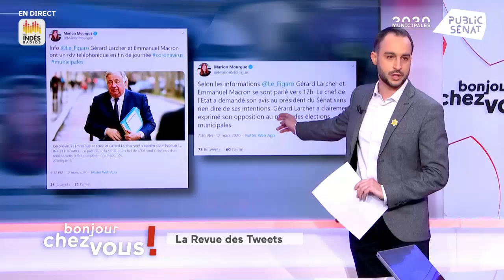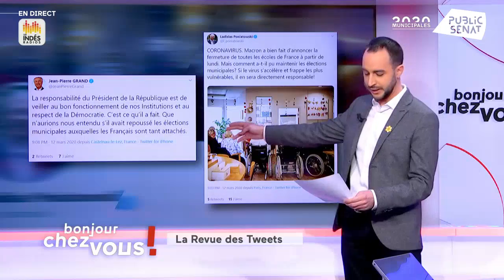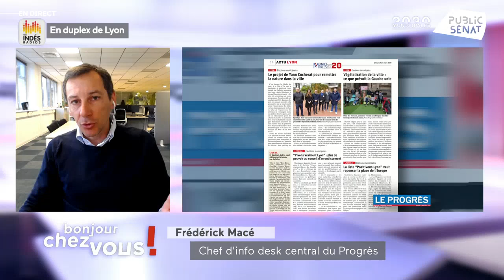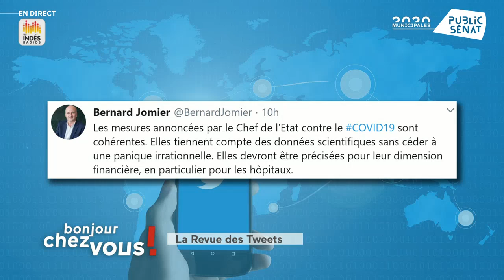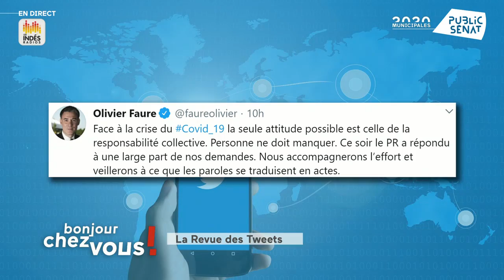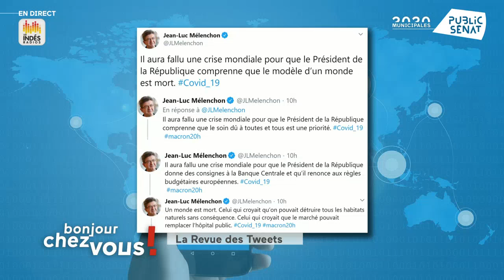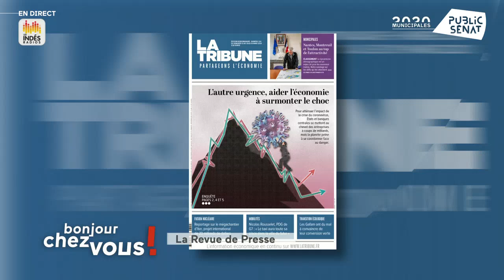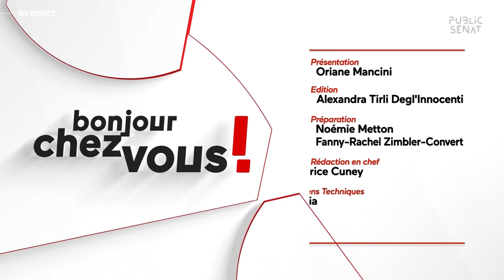Invité : Stéphane Troussel - Bonjour chez vous ! (13/03/2020)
"Bonjour chez vous", c'est votre rendez-vous quotidien avec l'actualité qui vous concerne... Des débats, des reportages en régions et bien sûr toute l'actualité politique et parlementaire… Nous serons au plus près de vous, avec nos partenaires de la presse quotidienne régionale, des télévisions locales et des Indés Radios.

Au programme de cette nouvelle édition les interviews d'Emmanuel Rivière, directeur général de la division Public de l'institut de sondage Kantar  dès 7H30,  puis à 8h Oriane Mancini recevra Stéphane Troussel le Président du Département de la Seine-Saint-Denis.
Votre rendez-vous quotidien  " Ça se passe chez vous " sera consacré à la campagne des municipales en région Nouvelle-Aquitaine, quand au club des municipales au travers de divers duplex, il sera l'occasion de faire un point, à quelques jours du premier tour des élections, sur la situation dans différentes communes dont le fief de François Baroin, Troyes.
Avec :
Fabrice VEYSSEYRE-REDON : Journaliste au groupe EBRA,
Jean-Baptiste FORRAY : Rédacteur en chef délégué de la Gazette des Communes,
César ARMAND : Journaliste chargé du Grand Paris et des collectivités à La Tribune,
Arnaud BENEDETTI : Rédacteur en chef de la Revue politique et parlementaire,
Stéphane TROUSSEL : Président du Département de la Seine-Saint-Denis,
Emmanuel RIVIÈRE : Directeur général de la division Public de l'institut de sondage Kantar .